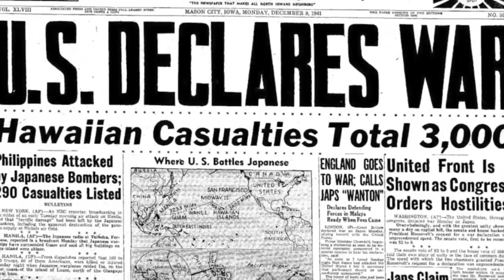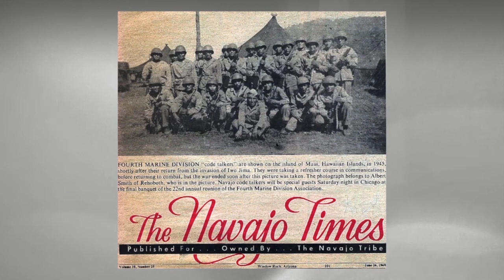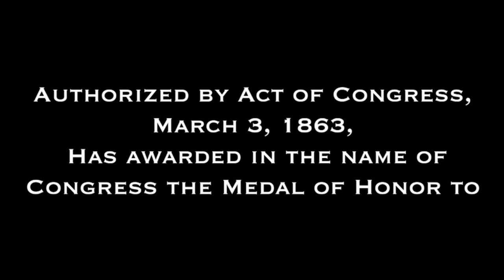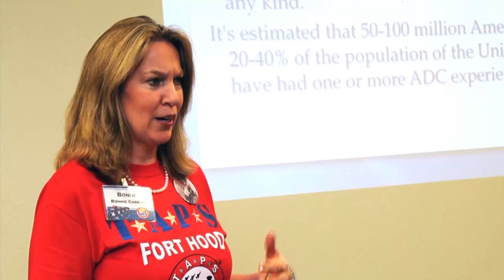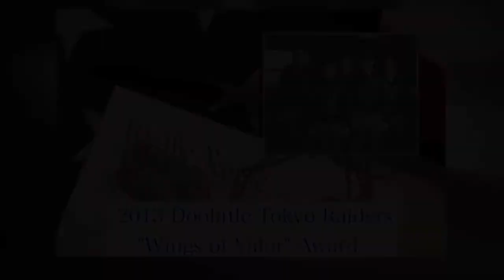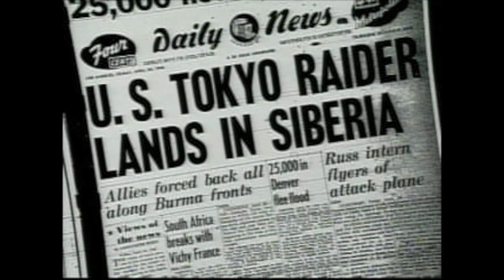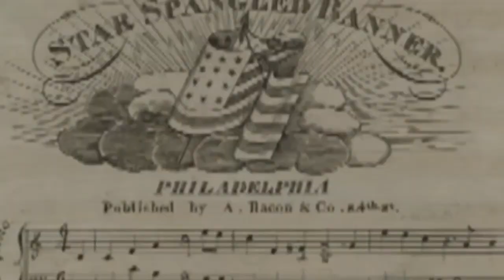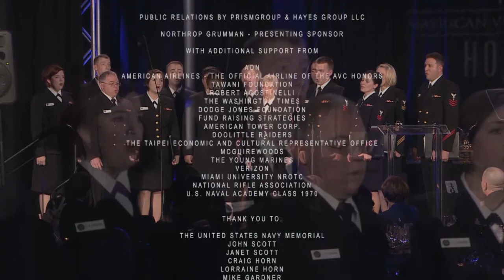American Veterans Center Honors 2013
The American Veterans Center Honors 2013 is the first and only televised awards show honoring the service and sacrifice of our military men and women from the Greatest Generation of World War II to the generation that has served valiantly in Afghanistan and Iraq. The Honors recognizes individual acts of valor, honor, and sacrifice, saluting them as representatives of all who have served honorably.

Pentagon Channel video by
U.S. Air Force Tech. Sgt. Robert Wilson

USA Patriotism!